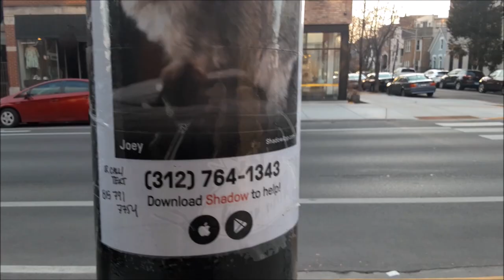Social Media Pointing to the Wrong Guy Over Incident Where Toddler Was Hit